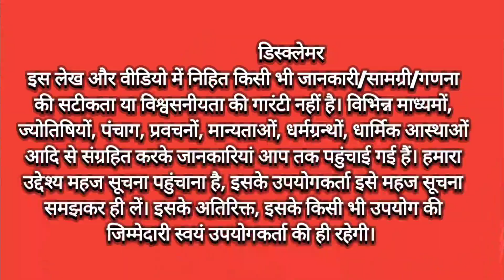👉 बहुमत का सच💥 एक बोध कथा ।। Moral story 👍 एक कहानी 🙏🏻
ullu aur hans ki kahani, bahumat ka sach, Moral story, bodh katha, motivational, motivational video

note  :-
the constitution of india provides the right of freedom given in articles 19,20,21 and 22 with the views of guaranteeing individual rights that were considered vital by the framers of the constitution.